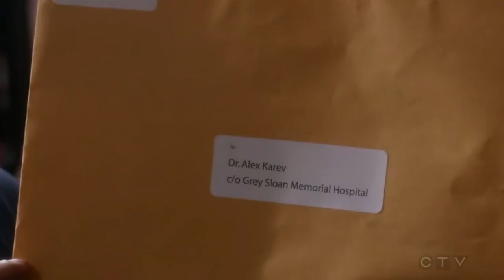Alex's vision of beating Jo's husband